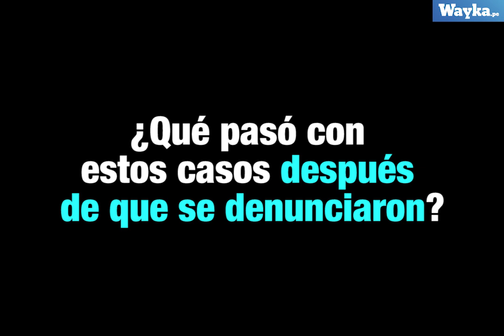¿Qué pasa después de ver una caso de violencia de género en la televisión?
Diariamente vemos casos de violencia contra la mujer en la televisión, ¿pero qué sucede después?

Mujeres contarán sus historias y las conductas machistas que ameritan una red flag. Comparte la tuya con el ViolenciaEs🚩